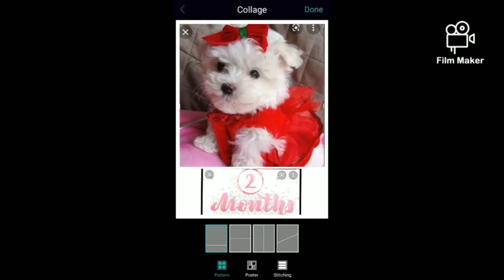hello po..2months old napo ang anak ni ASHLEY thanks po sa pag LIKE & SUBSCRIBE... happy happy lang.